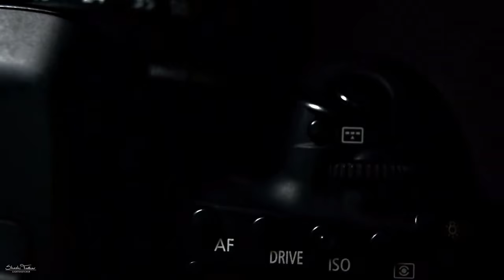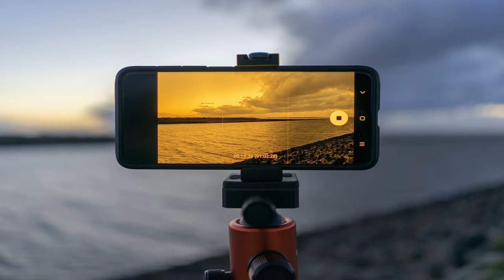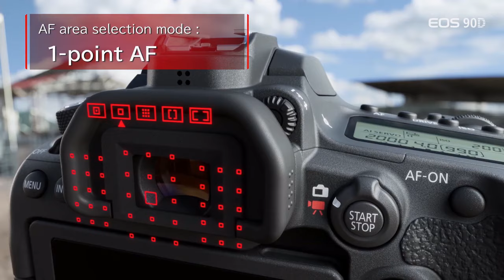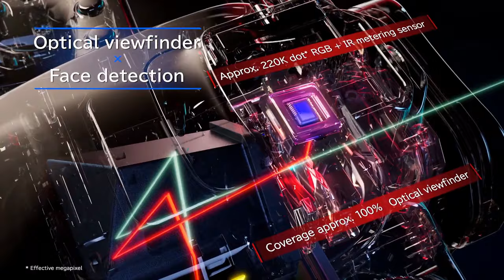2024 DSLR vs mirrorless Kon Hai behtar